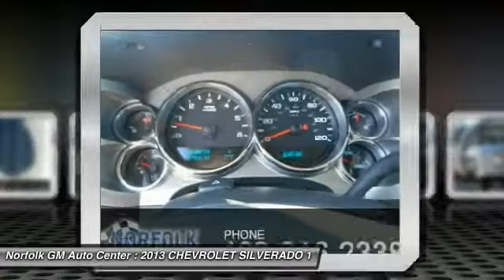2013 CHEVROLET SILVERADO 1500 Norfolk NE 56230A